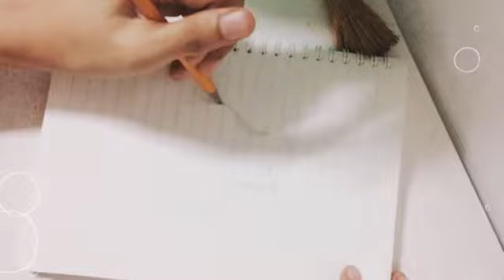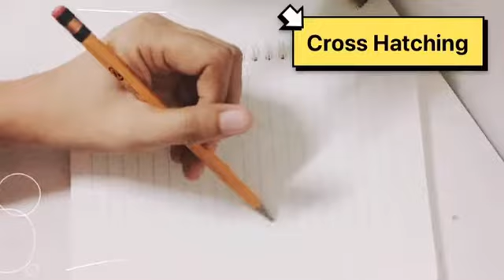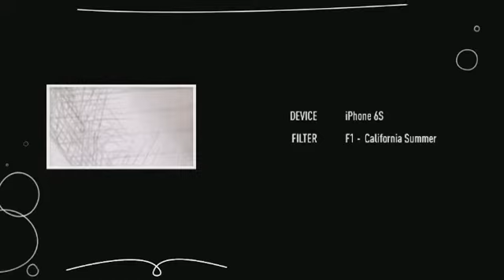MAPEH 5 Arts 5 MELC BASED | Q1 WEEK 2 | Cross Hatching at Contour Shading